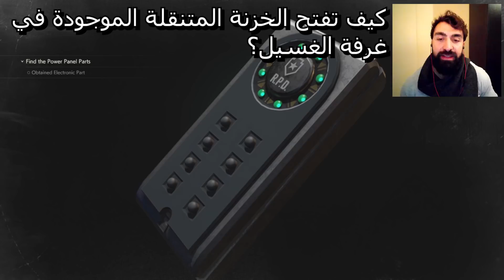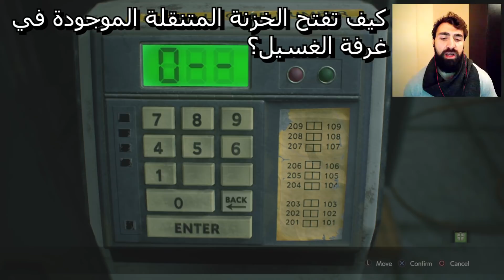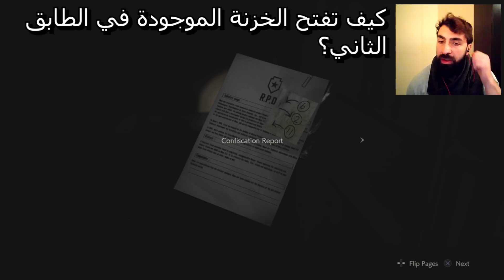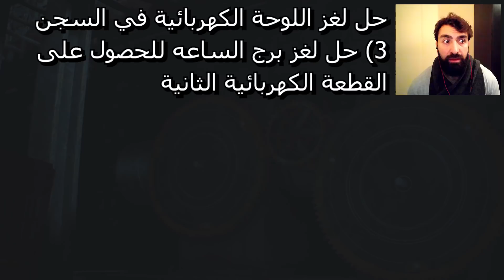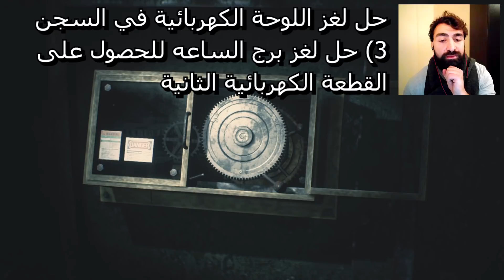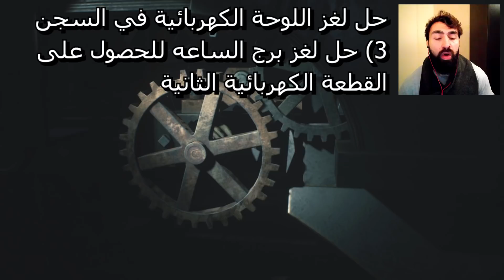رزدنت ايفل 2 ريميك || كيف تحل ألغاز اللعبة || الجزء الثالث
الله يسعد اوقاتكم جيكس ^_^ .. بهذا الفيديو من ريزدنت ايفل 2 ريميك حبيت اساعدكم في حل مجموعة من الألغاز في اللعبة .. هذا الفيديو بشمل :

1) كيف تحصل على الماجنوم ؟
2) كيف تفتح الخزنة الموجودة في الطابق الثاني ؟
3) كيف تفتح الخزنة المتنقلة الموجودة في غرفة الغسيل ؟
4) كيف تفتح القفل الموجود في الطابق الثالث ؟
5) كيف تفتح الباب الكهربائي في منطقة كراج السيارات ؟
6) حل لغز اللوحة الكهربائية في السجن

بتمنى يكون الفيديو عجبكم ... اذا عجبكم لا تنســـوا اللايـــــك و الشيـــــر ^_^

اذاحابب تدعم القناة ماديا .. ممكن تستخدم هذا الرابط ( وشكرا كثير مقدماً ^_^)